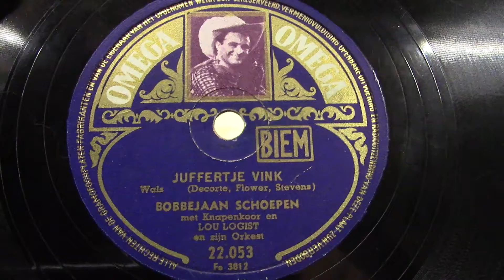Bobbejaan Schoepen: Juffertje vink.